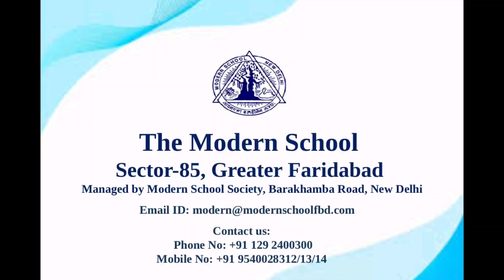Convocation Day video 2023-2024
The Modern School's Convocation Day marked a resounding success with the Principal's address, which celebrated graduates' achievements while honoured guests emphasised resilience.